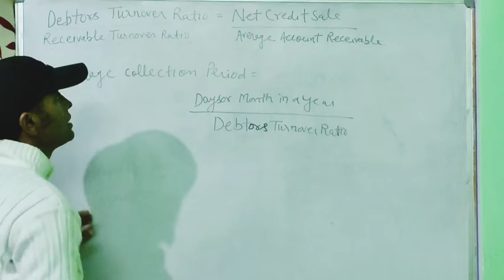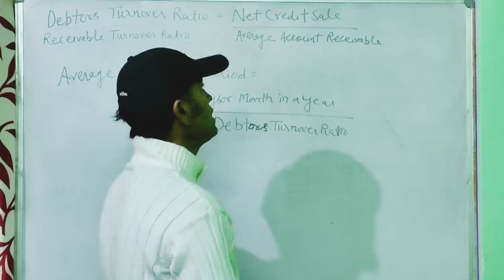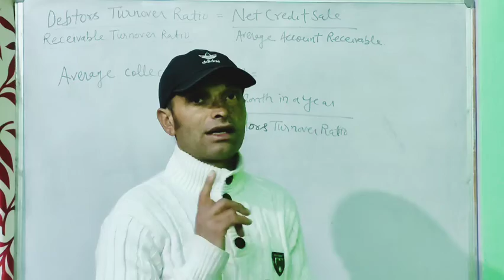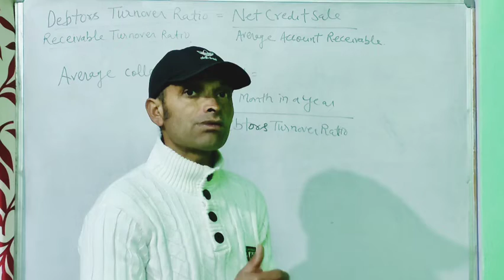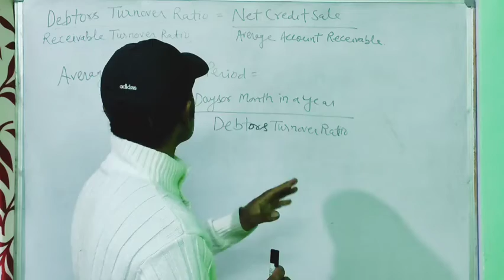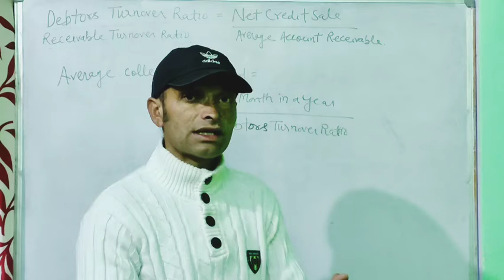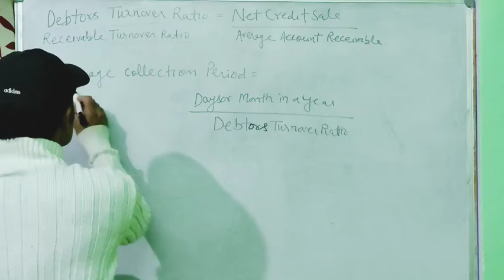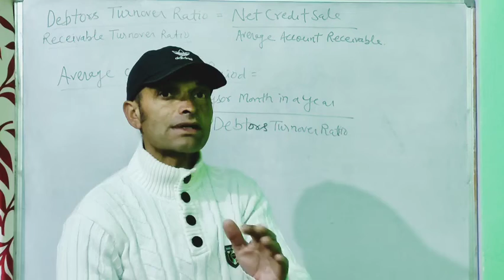class 12 chapter no 6 accounting ratio debtors turnover ratio meaning and points to be remember.